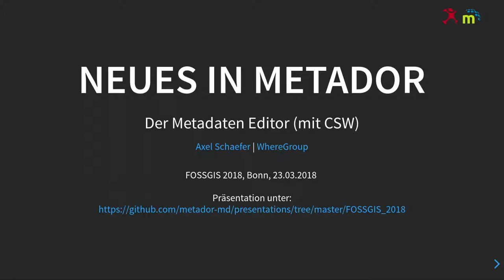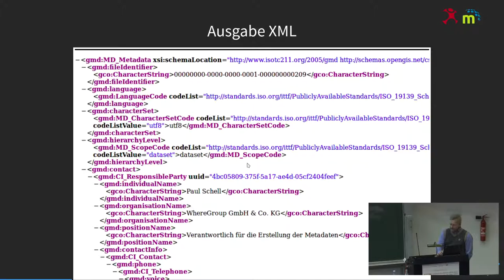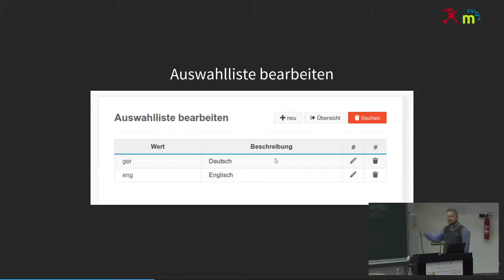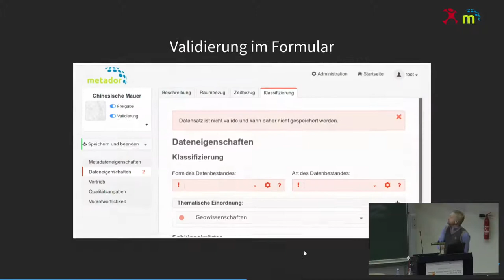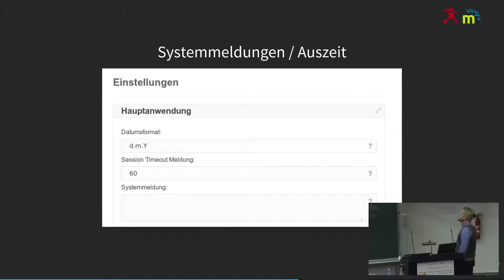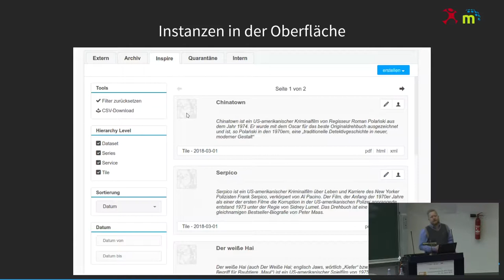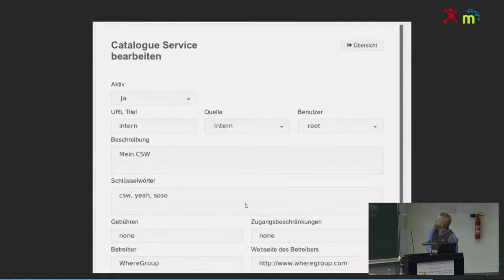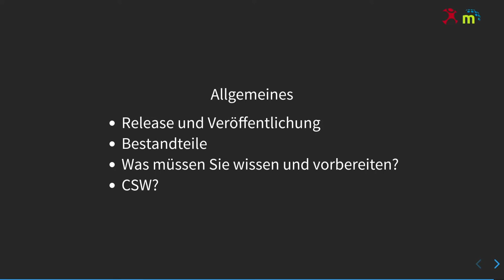2018 - Neues in Metador, kurz vor der finalen Version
Konfomität, Anpassungen, CSW

Was lange währt wird auch released: 2018 wird die Metadatensoftware Metador
in der neuen Version veröffentlicht werden. Monatelange Arbeit flossen in
die Software rein, um viele Features zu implementieren: von einem CSW Plugin
bis hin zu einer einfachen Erstellung von Formularen, der Validierung von
Formularen und einigem mehr.

Der Vortrag zeigt praktisch und nachvollziehbar, wie Metador bedient wird,
der CSW funktioniert und wie eigene Formulare gebaut werden.

Sommer 2018 wird die neue Metador-Version veröffentlicht werden, mit folgenden Möglichkeiten:

- Unterstützung von ISO/INSPIRE konformen Profilen und GDI-DE Metadaten Vorgaben

- ein CSW Plugin, mit dem die Metadaten über die CSW Schnittstelle
  bereitgestellt werden können (was wohl als externes Plugin beigefügt wird)

- Anpassung an eigene Profile über Plugins

- Unterstützung verschiedener Instanzen für thematische Zuordnungen

- Unterstützung einer räumlichen Suche

- Unterstützung einer indizierten Suche für sehr viele Daten

Der Vortrag zeigt live und in Farbe, wie Metador bedient wird, wie der CSW
funktioniert und wie eigene Formulare gebaut werden: von dem Design und den
Formulartemplates zur Validierung und zum Zusammenhang der Ausgabe als
HTML, PDF oder XML.

Axel Schaefer